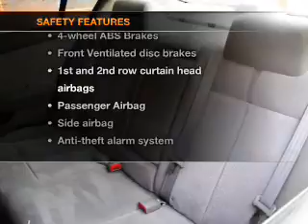2009 Nissan Altima - Fullerton Ca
Year: 2009
Make: Nissan
Model: Altima
Trim: 2.5
Engine: 2.5 liter inline 4 cylinder 16 valve
Transmission: Automatic CVT
Color: Super Black
Mileage: 39415
Address:
1331 South Euclid Street